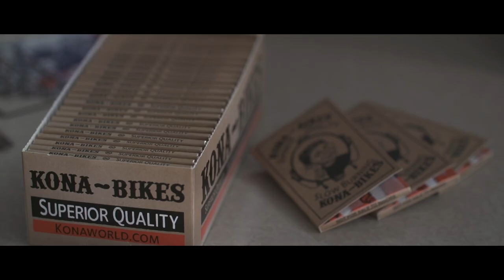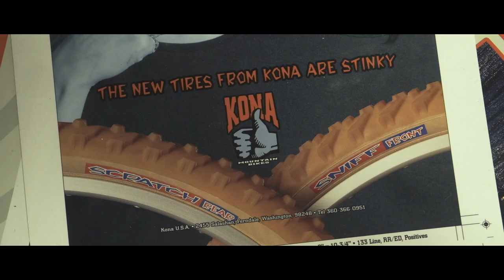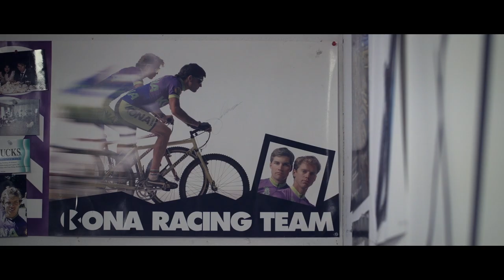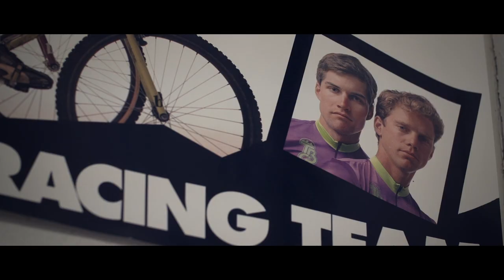Kona: the Smallest Biggest Bike Company in the World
Rider-owned. What mountain bike company isn’t owned by riders? Who else but a rider would have the fiscal patience and insensitivity to risk required to own a mountain bike company? Yet there are brands so strongly defined by their founders that it usually turns out they sacrificed nearly every other thing in their lives for bikes. They’re the type who possess a devotion to riding that is so deeply ingrained that founding a brand seems pre-ordained.

So what the hell does ‘the smallest biggest bike company in the world’ mean anyway?

Kona is a quintessential North Shore bike brand, yet their head office has almost always been over the border in Bellingham, Washington, a logging and mining town that is becoming increasingly well-known for its riding. We were long overdue to pay them a visit, so we drove an hour South and found ourselves in the town of 80,000. Partly to ride their trails, of course, but we also wanted to learn more about Kona and how they have managed success without losing the unique flavour that has always defined them.

*Originally aired October, 2015. Read the rest of the story - and see all the photos - on NSMB.com

Shot on location at Kona HQ in Ferndale, WA and on the trails in and around Bellingham.

Video: Matt Dennison (IFHT / Mahalo My Dude)
Photos: Kaz Yamamura